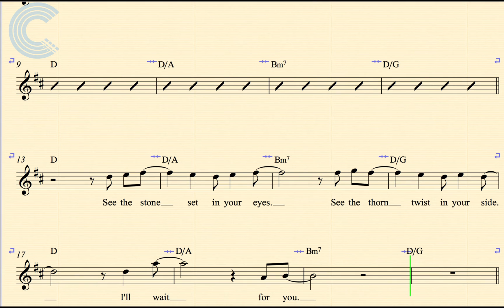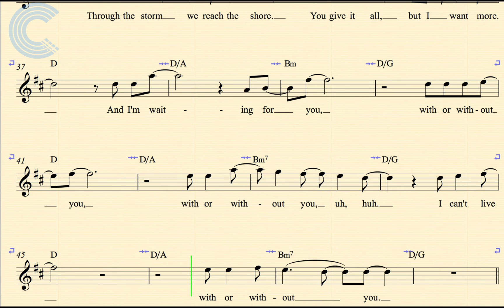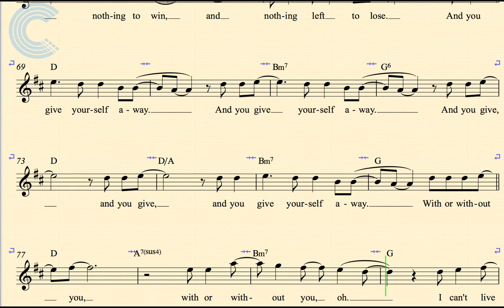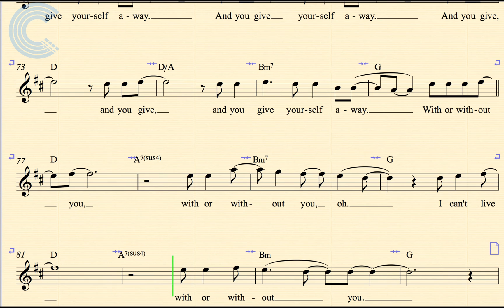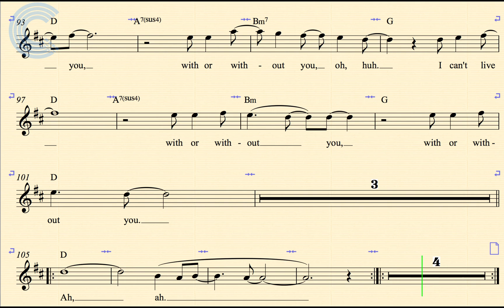Cornet - With or Without You - U2 - Sheet Music, Chords, & Vocals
Cornet sheet music, chords, and vocals for With or Without You - U2. Learn to play With or Without You and sing along.